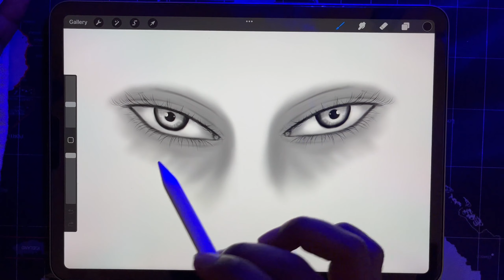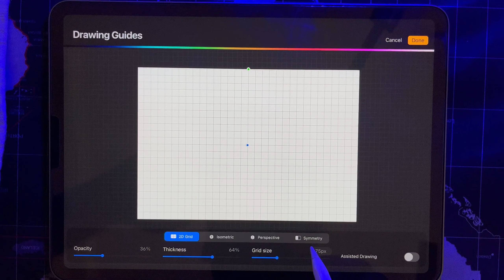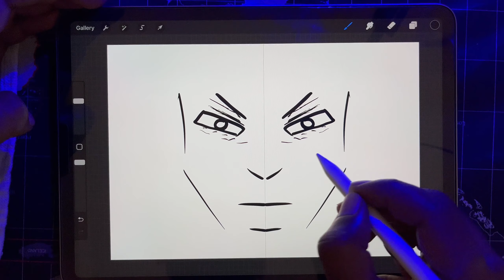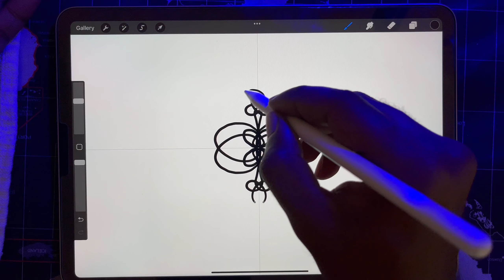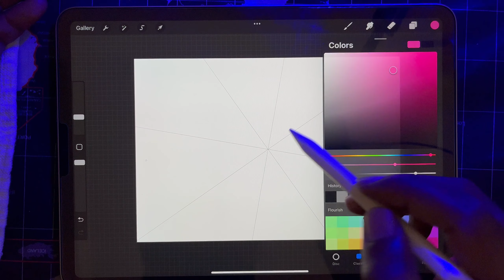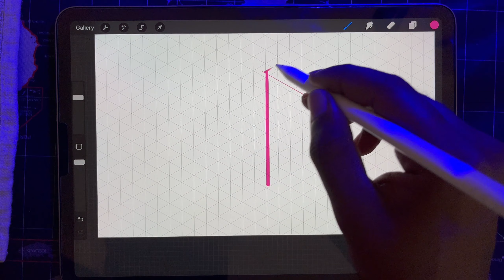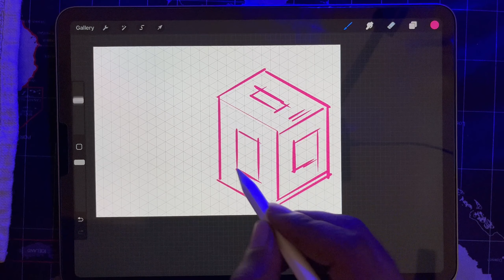All Symmetry Tool in Procreate | Hindi episode 10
Welcome to the episode 10 of our comprehensive tutorial series, "From Beginner to Pro: Mastering Digital Art with Procreate." In this episode, we learned How to Use All Symmetry Tool.